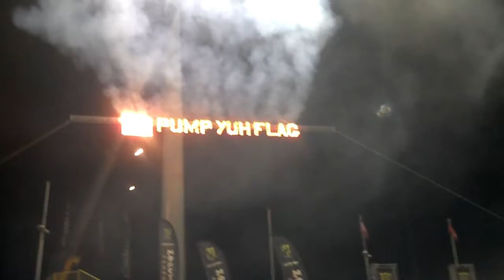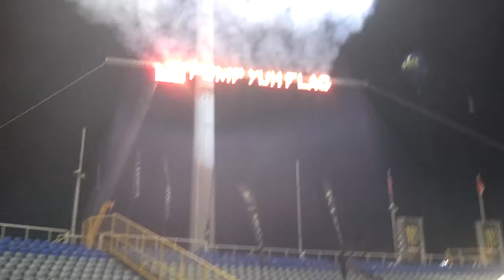Xclusive: Machel Montano @ Soca Monarch Finals 2012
Check out Machel Montano's winning performance at Soca Monarch Finals 2012, Hasley Crawford Stadium in Port of Spain Trinidad. Congratulations to our new Groovy, Power and Roadmarch Soca King!